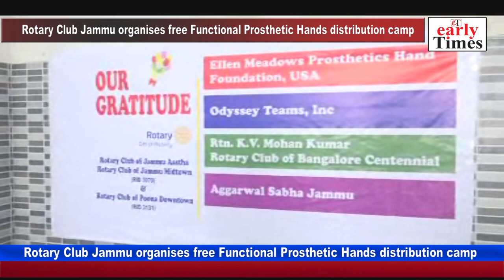Rotary Club Jammu organises free Functional Prosthetic Hands distribution camp